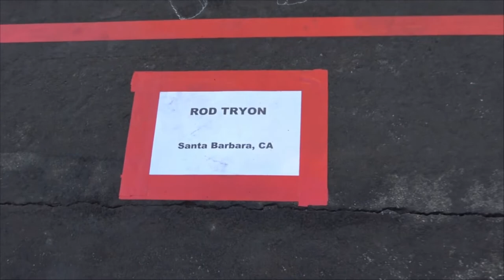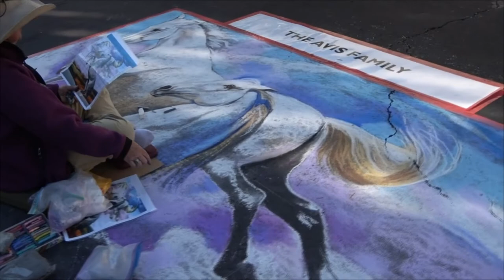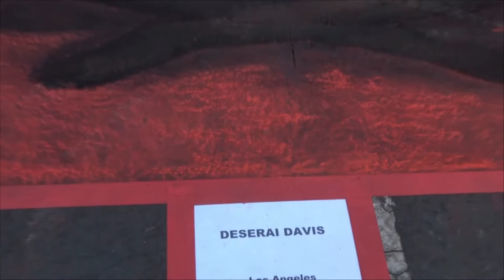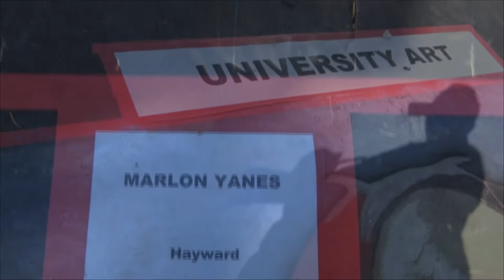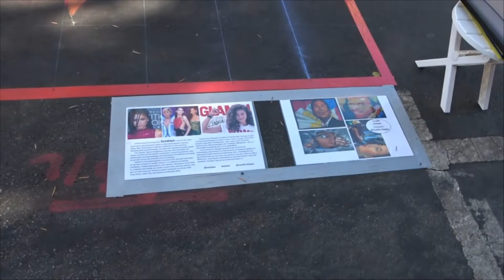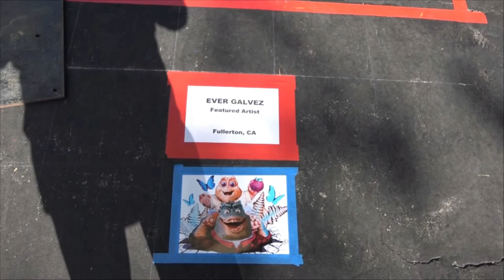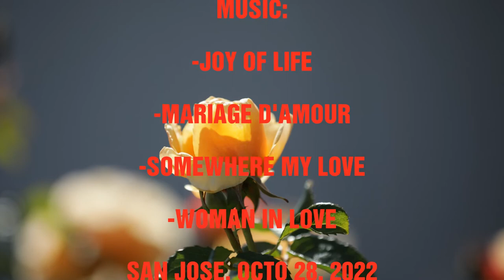Palo Alto Festival of Arts